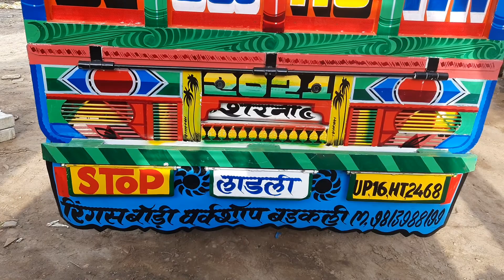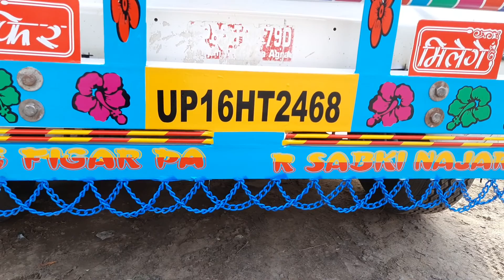⚘Mahindra Pickup Bolero 1.3🤔🤔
👉tofik body maker 📲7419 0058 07 👎
badakli chowk haryana